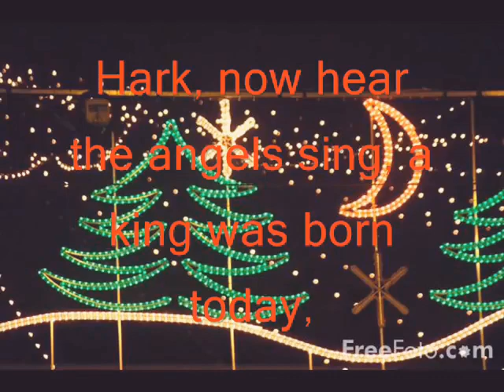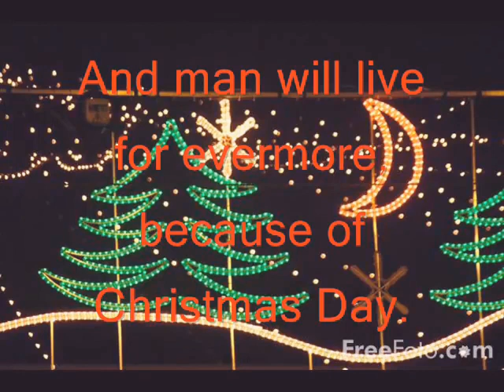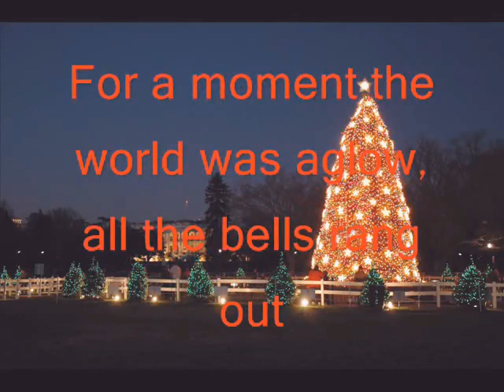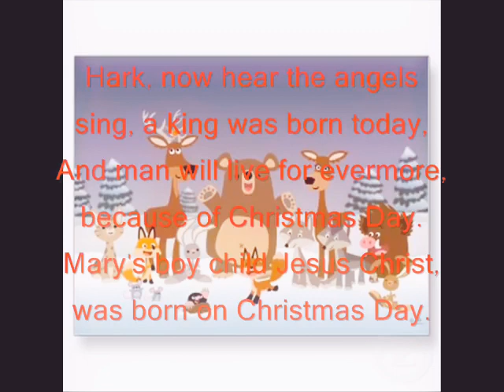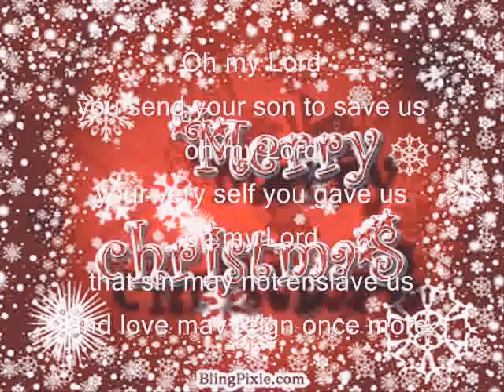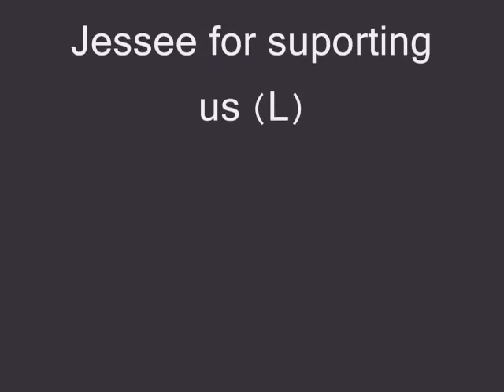22 de noviembre de 2018